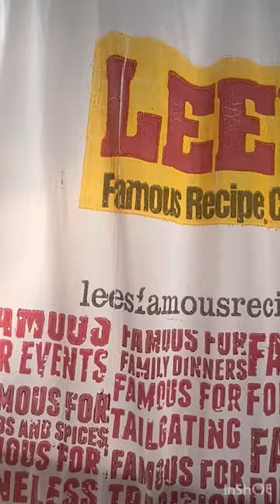Fried Chicken 🍗, Coleslaw & Mash Potatoes Food 🥘 Review @ The New Lee’s Restaurant 🔥🔥🔥🔥🔥